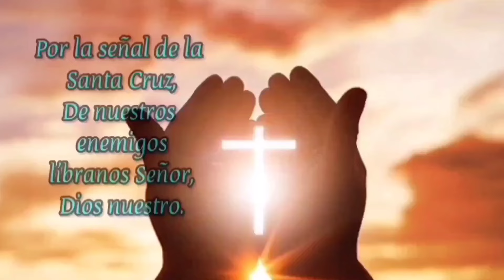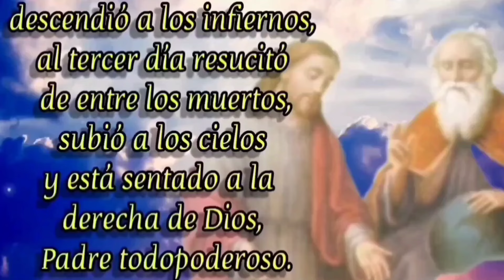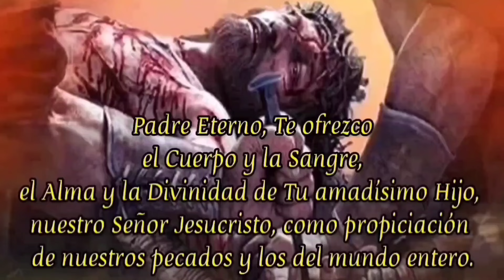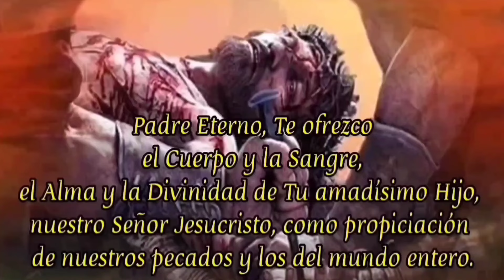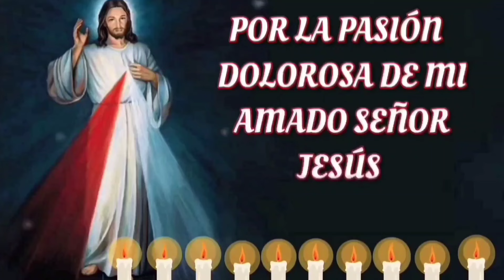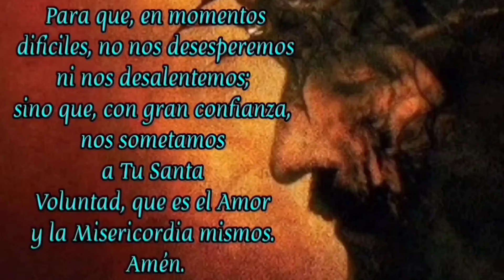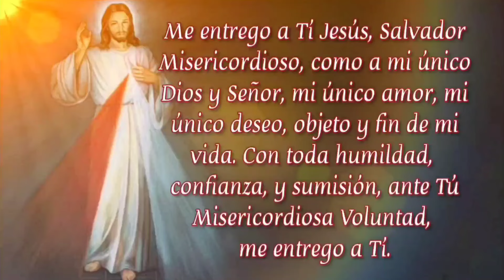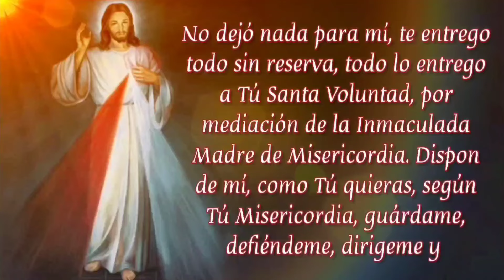CORONILLA A LA DIVINA MISERICORDIA HOY MARTES 9 DE JULIO 2024